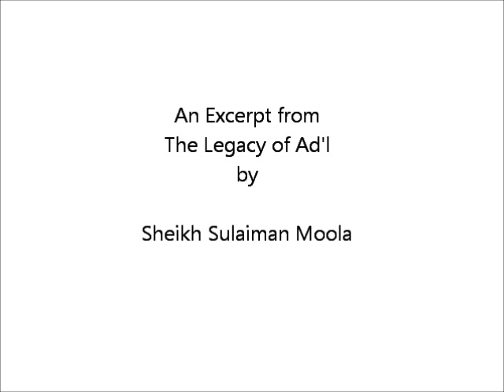Liberal women vs Muslim women - Sheikh Sulaiman Moola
Generosity of the Messenger of Allah (S.A.W)

Sheikh Sulaiman Moola
An excerpt from "The Legacy of Adl"